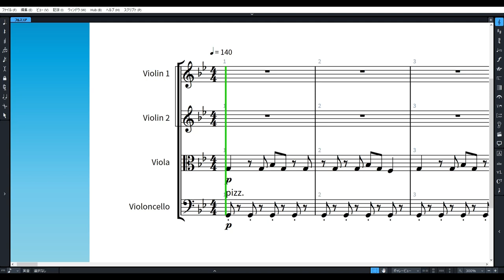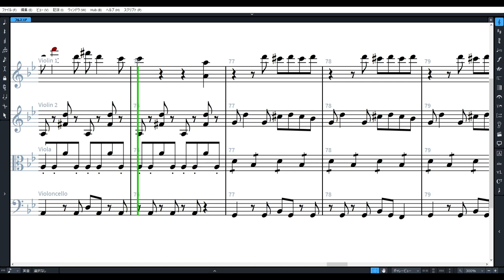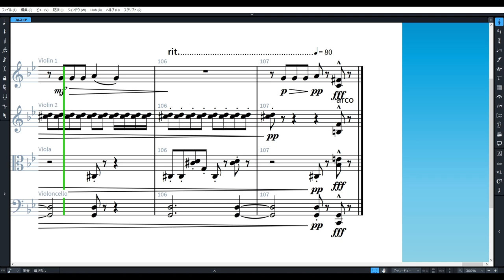Billie Eilish - Bad Guy String Quartet arrangement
Sheet music on sale!

Score:Dorico 3
Sound:Note performer 3 & Kontakt

Please refrain from reprinting the songs I arranged without permission. Billie Eilish - Bad Guy String Quartet arrangement
arr.Takuma Nishimura